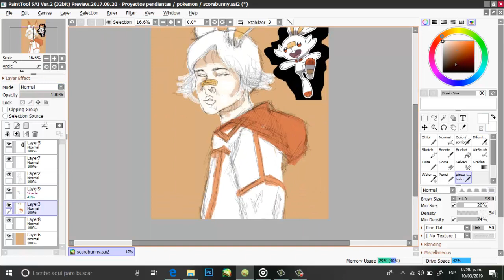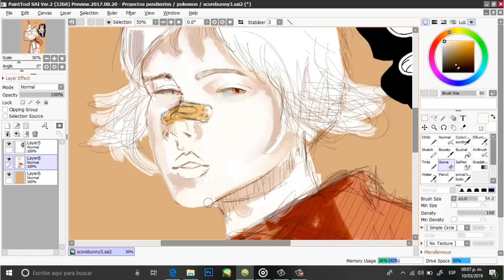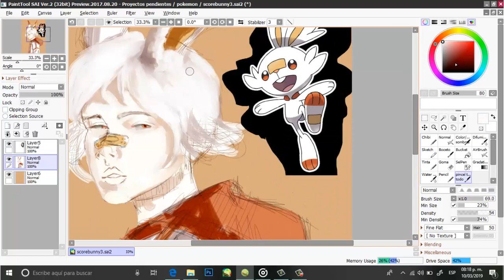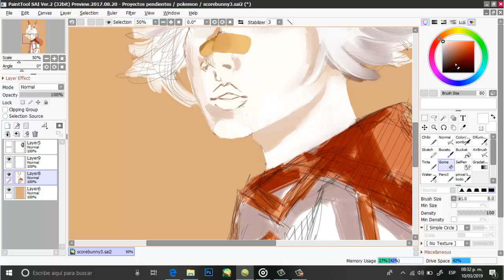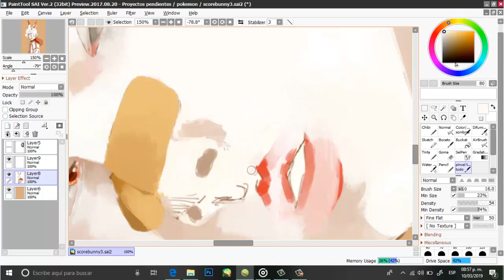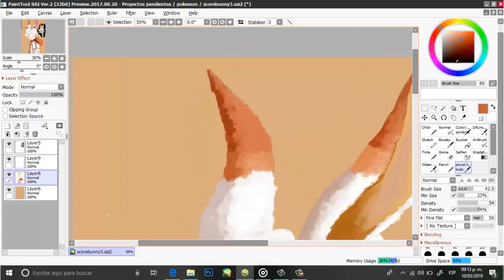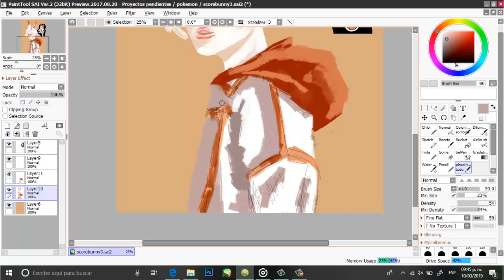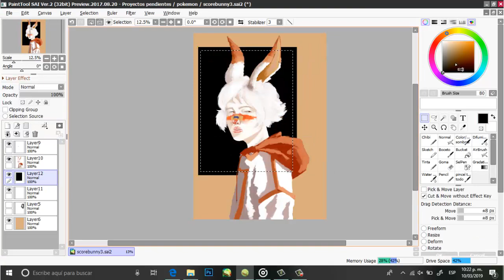Humanizando a Scorbunny 🐰 Pokemon Sword and Shiled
Pues un nuevo video quien lo diría